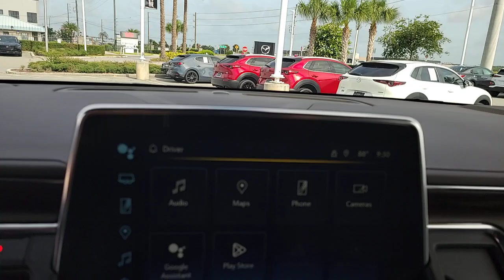2022 Chevrolet Tahoe Davenport, Clermont, Winter Garden, Orlando, Ocala, FL R1103431A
Evergreen Gray Metallic Used 2022 Chevrolet Tahoe LT available in Clermont, Florida at Headquarter Mazda. Servicing the Davenport, Winter Garden, Orlando, Ocala, FL area:

Headquarter Mazda
17500 FL-50

CARFAX One-Owner. 1 OWNER**CLEAN CARFAX**, **BACK UP CAMERA**, **BLUETOOTH**, **LEATHER**, **NAVIGATION**, Gideon/Very Dark Atmosphere Leather.brAwards:br  * ALG Residual ValuebrbrWe are conveniently located just a few minutes West of Downtown Orlando, just off the Florida Turnpike between Winter Garden and Clermont! Its one of the easiest drive in Central Florida! Remember: GET THE MAZDA SPIRIT here at Headquarter Mazda! So take the easy drive from almost anywhere in Central Florida to visit us or just call one of our Professional Inventory Specialist for more information and schedule a VIP appointment.